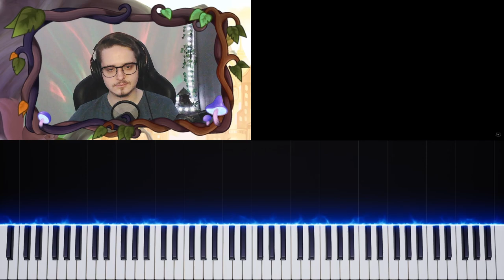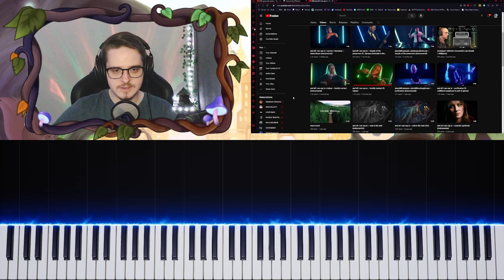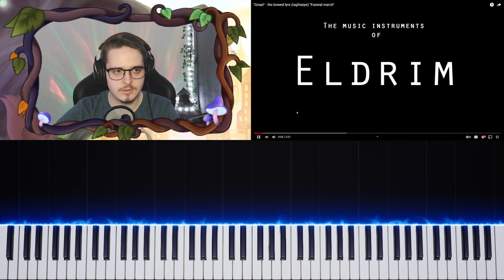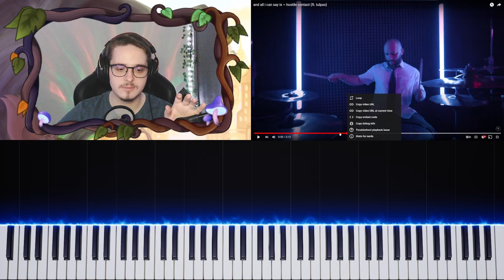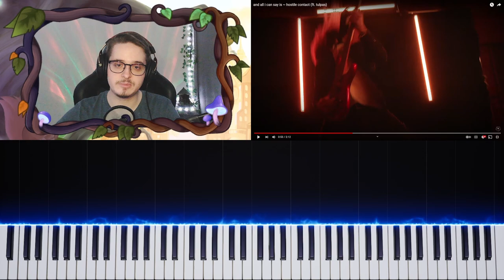More Bands NEED To Do This!!!! | and all i can say is ~ hostile contact (ft. tulpas)